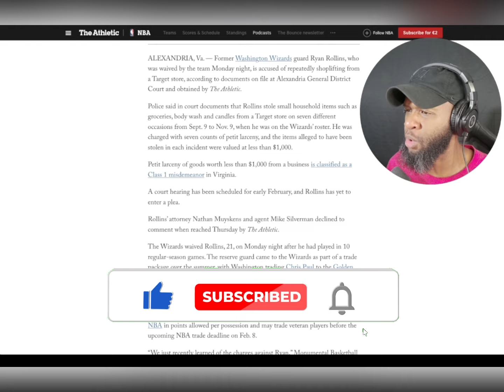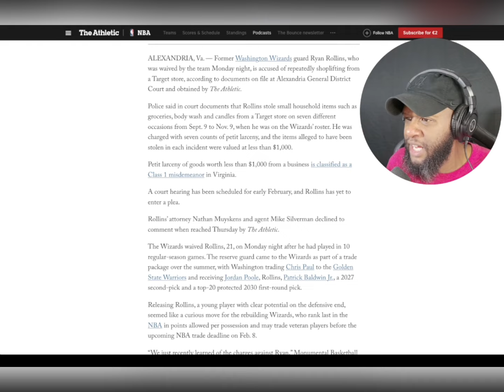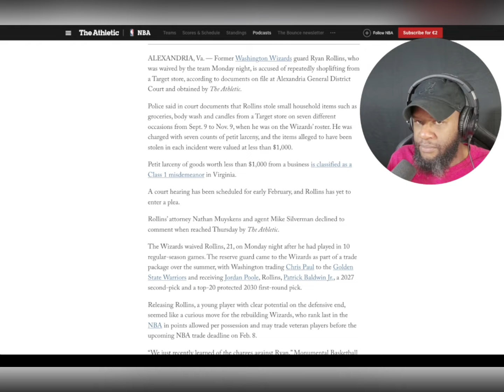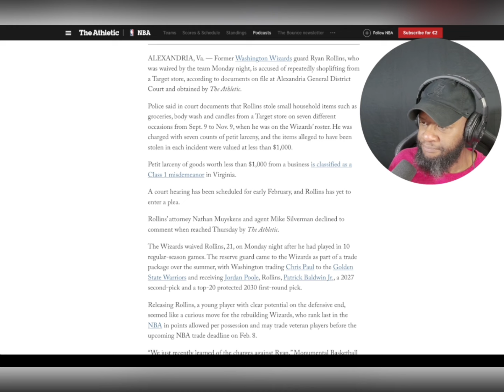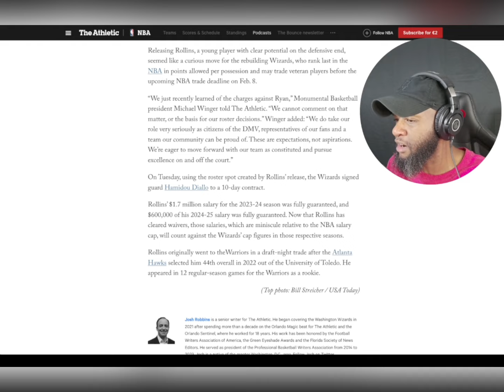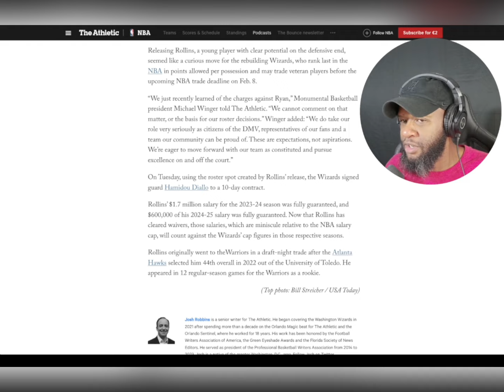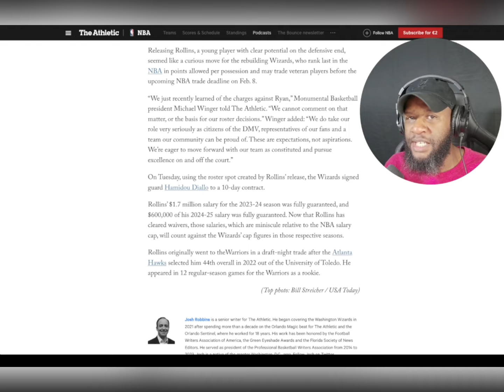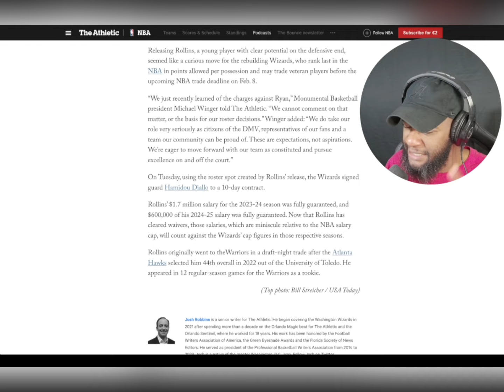Ryan Rollins Fumbles A Bag For Stealing Body Wash!